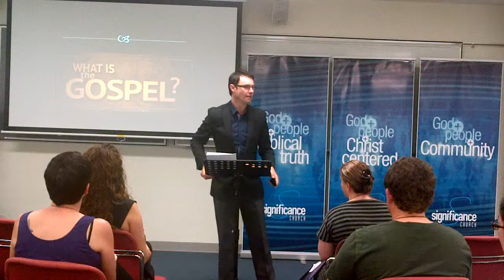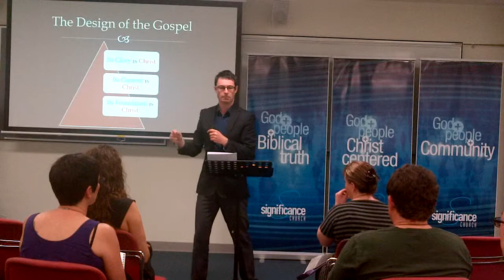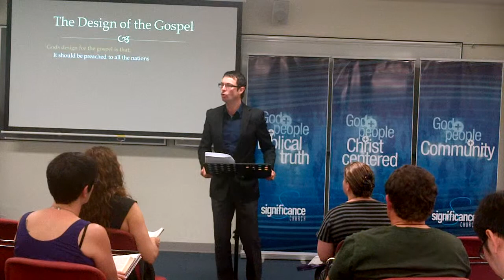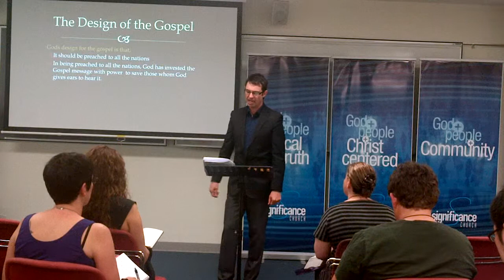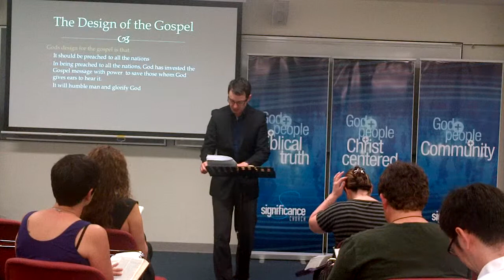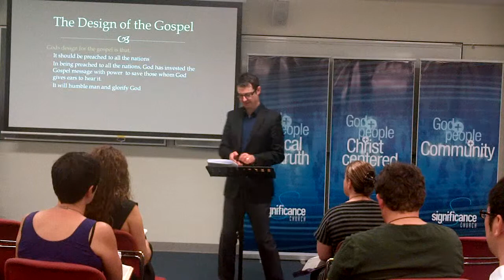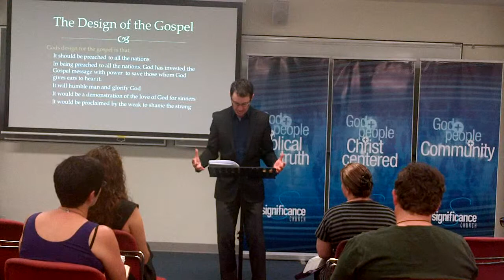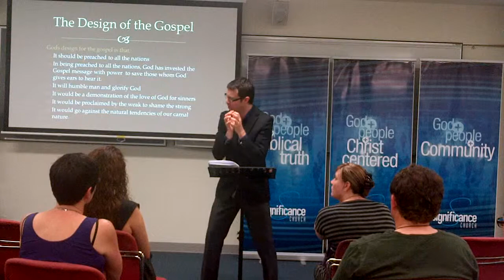The Design of the Gospel (Session II) Part B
This message is continuing of the Divine design of the Gospel and how we play a vital part the heralding of Jesus Christ and the saving power  that is invested in the message we are called to proclaim as His Church. We hope you enjoy this challenging message.